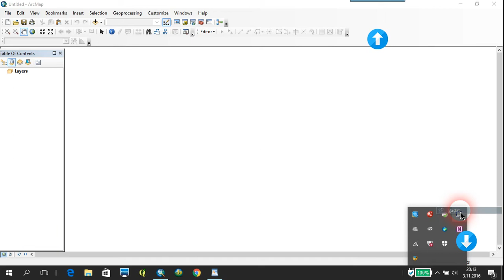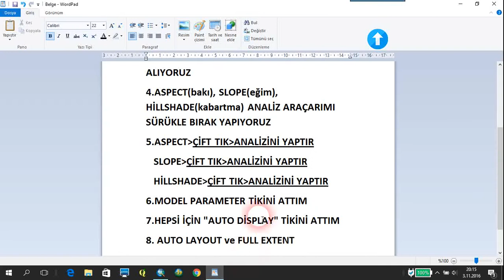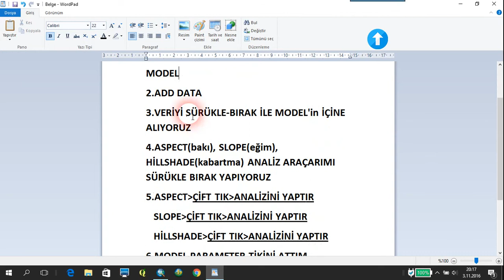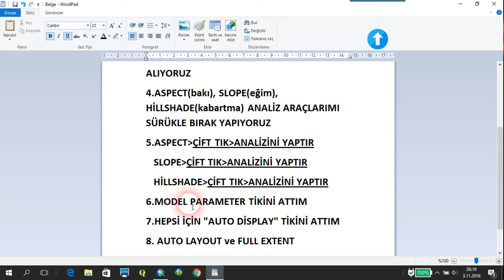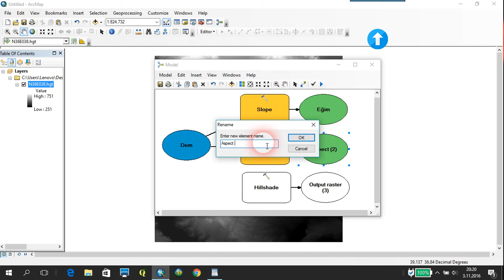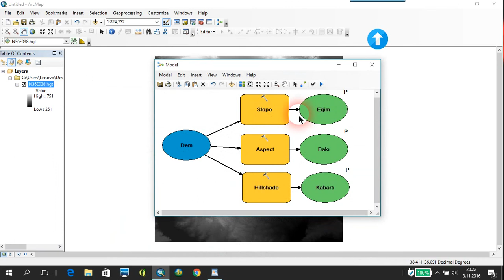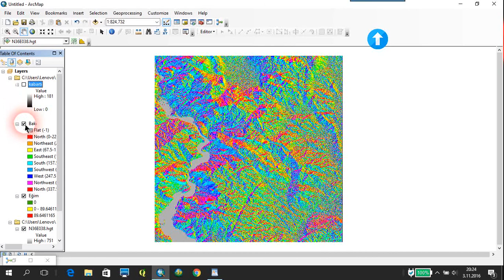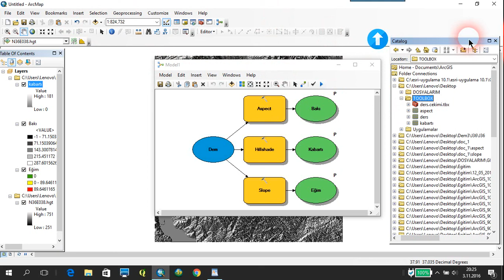Arcgis-Model Builder(Bu Konuda İlk ve Tek Türkçe Ders)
Merhabalar arkadaşlarım, Arcmap'te Model Builder dersimi anlattığım videomu sizler için yayınladım. Hertürlü soru ve problemde aşağıdaki linkten bana ulaşabilirsiniz ya da videonun altına yorum yapabilirsiniz, elimden geldiğince cevap vermeye çalışırım.